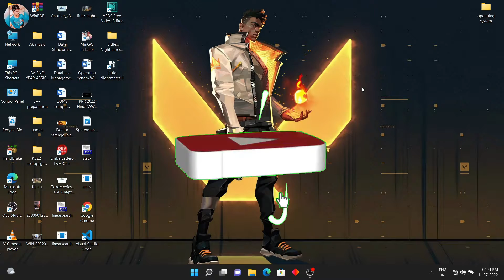LITTLE NIGHTMARE-2 | THE FOREST | BY PLAY DESK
Here is the gameplay of LITTLE NIGHTMARE - 2 , the forest scene in ultra graphics .

Always remember:
We believe in true gaming..